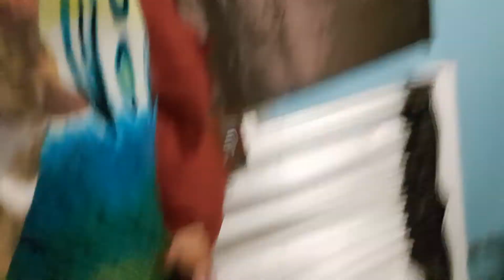October 15, 2022(2)